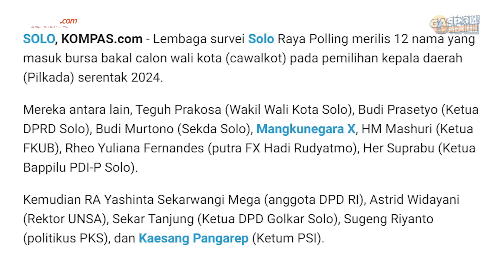Sekar Tandjung: Solo Selepas Gibran dan Melepas Bayang-bayang Akbar Tandjung | GASPOL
Sekar Tandjung tidak memungkiri bahwa ia mempunyai priviledge karena merupakan anak Akbar Tandjung, seorang politikus kawakan negeri ini.
Namun, ia menekankan bahwa privilege bukanlah segalalanya untuk terjun di dunia politik.
Sekar mengibaratkan, keistimewaan yang ia miliki hanya membuat orang membukakan pintu kepadanya, tapi apa yang terjadi kemudian semua berpulang kepada dirinya sendiri.
Sebagai anak eks ketua umum Partai Golkar, Sekar juga memilih meniti karir politik dari bawah, tepatnya di Solo, kota yang pernah dipimpin Presiden Joko Widodo.
Menurut dia, karir di dunia politik memang sebaiknya dimulai dari titik terbawah agar punya akar yang kokoh seperti pohon beringin, lambang Partai Golkar yang menaunginya.

Klik time code di bawah ini supaya enggak ketinggalan yang seru dari obrolan Gaspol dengan Sekar Tandjung:

00:00 Intro
03:49 Peta politik Solo
09:57 Bursa calon wali kota Solo
15:32 Menjadi politisi di usia muda
19:45 Privilege anak Akbar Tandjung
24:27 Awal ketertarikan dengan politik
26:42 Pengalaman jadi tim kampanye di Amerika Serikat
28:59 Beda kampanye di Amerika Serikat dan Indonesia
32:20 Alasan Sekar berkiprah di daerah
38:13 Beban sebagai anak Akbar Tandjung
41:07 Awareness anak muda Solo soal politik
44:15 Masa depan Solo setelah Gibran

Bergabunglah sebagai channel member kami untuk mendapatkan video-video eksklusif. Klik link berikut ini: